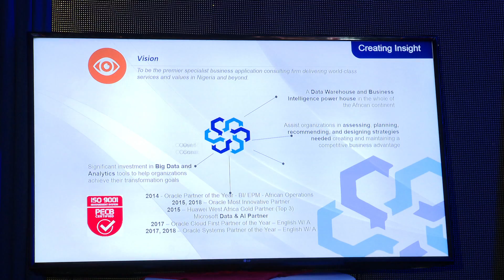Bluechip technology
Nigerian technology company bluechip technologies has established an office in Nairobi to provide support for its customers in the East African region.

 The  firm which offers business application and system management services  , targets clients including banks and telcos , as it seeks to  turn their vital business data into a competitive advantage  , by  implementing  custom  analytics  solutions  using  machine learning  technologies.